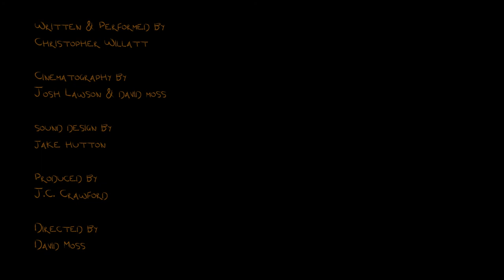Christopher Willatt Music Video - The Roxy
A guerrilla music video shot in a night in Edinburgh with local artist Christopher Willatt.

Filmed on a Canon 7D with Zoom H4N recorder.